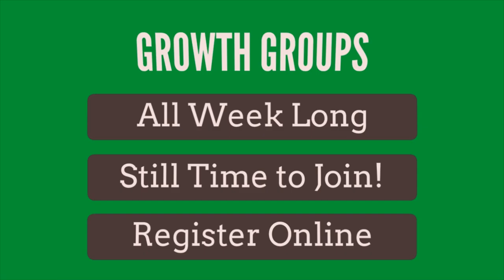Nebc News 5.22.16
NEBC News
Northeast Bible Church Weekly Announcements!

Northeast Bible Church
Pastor Bob Rice
3415 14th Street